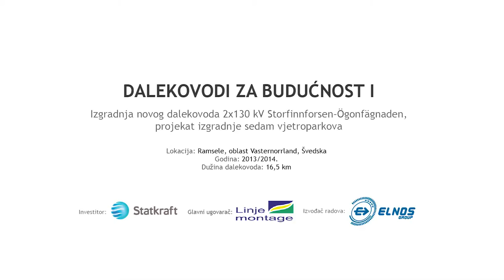Dalekovodi za budućnost I (Transmission lines for the future I)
Izgradnja novog dalekovoda 2x130 kV Storfinnforsen--Ögonfägnaden, projekat izgradnje sedam vjetroparkova
Construction of the new transmission line 2x130 kV Storfinnforsen-Ögonfägnaden
Investitor: E.ON Sverige AB, Švedska
Glavni ugovarač: Linjemontage i Grastorp, Švedska
Izvođač radova: Elnos Grupa
Lokacija / Location: Ramsele, oblast Vasternorrland, Švedska
Godina / Year: 2013/2014.
Dužina dalekovoda / Length of transmission line: 16,5 km